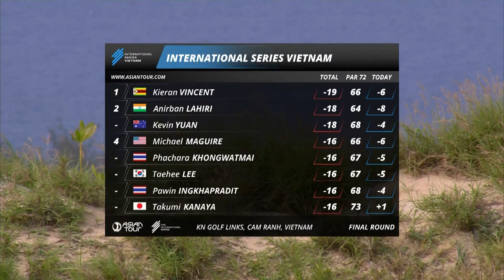Kieran Vincent breaks though in Vietnam | Final round highlights | International Series Vietnam 2023